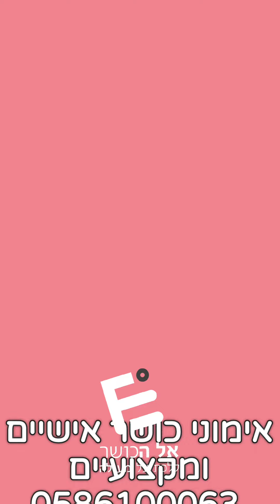אל הכושר | אימוני כושר אישיים 0586100063